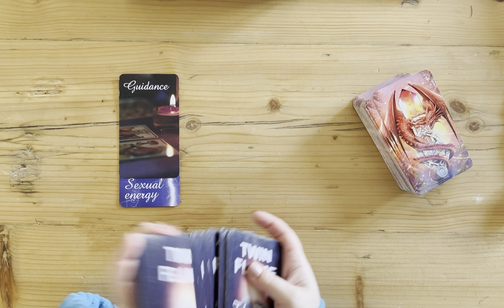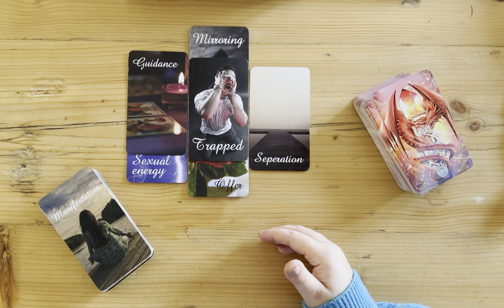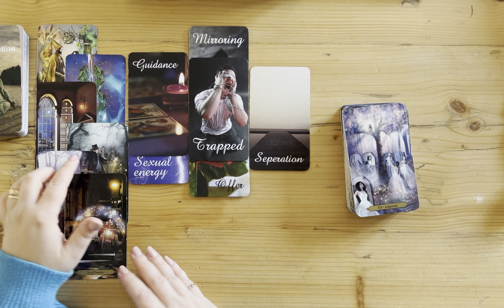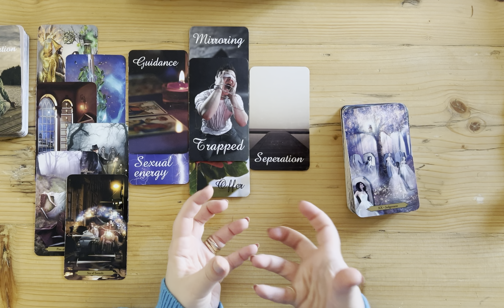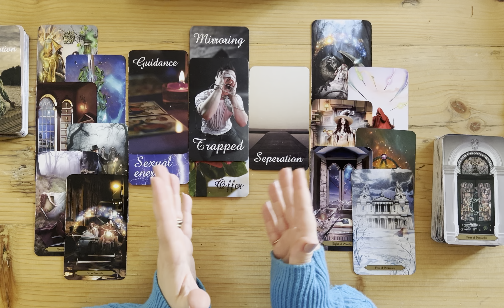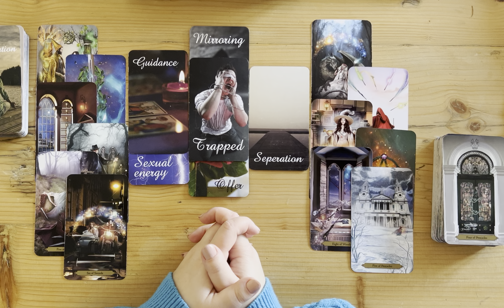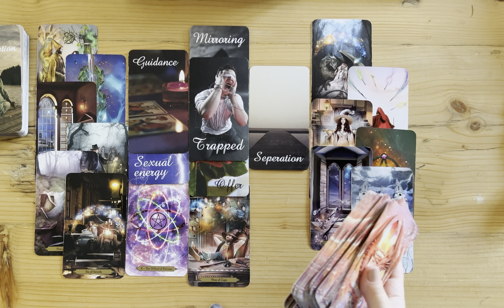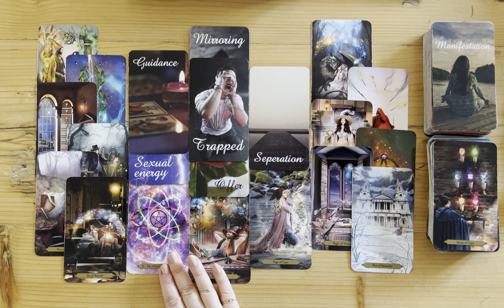LIBRA tarot love ♎️ They Want To Know Why You Distanced Yourself From Them As They Want To Fix This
Please find the list below and the links of the decks:

1. Everyday Witch Tarot (Amazon)
2. Affairs Of The Heart Oracle Cards (Etsy)
3. Gilded Tarot Royal (Amazon)
4. Island Time Wellness Love Oracle Cards (Amazon)
5. Wizards Tarot (Amazon)
6. The Steampunk Tarot (Amazon)
7. Modern Spellcasters Tarot (Amazon)
8. Llewellyn's Classic Tarot (Amazon)
9. The Sharman-Caselli Tarot Deck: Begin your journey of discovery through the tarot (Amazon)
10. Magickal Tarot Guidebook and Deck: Spreads, Spellwork, and Ritual for Creating Your Life (Amazon)
11. Rose Tarot (Amazon)
12. The Good Karma Tarot (Amazon)
13. The Modern Witch Tarot Deck (Amazon)
14. Amira's Love Oracle Cards Edition 2 (Amazon)
15. Egyptian Tarot by Silvana Alasia
16. Tarot of the Angels by Giordano Berti
17. Universal Tarot
18. The Christmas Tarot Deck (Etsy)
19. Tarot Cards for Beginners (Amazon)
20. Prism Oracle: Discover the power of color (Amazon)
21. Practical magic Inner Witch Oracle (Etsy)
22. OK Tarot: The Simple Deck for Everyone (Amazon)
23. The Magical Nordic Tarot (Amazon)
24. The Journey: An oracle deck to help you find your place in the universe (Amazon)
25. Witches Tarot (Amazon)
26. Soul Cards Blush Pink Tarot (Etsy)

Mary 🌹

Sun: Aquarius
Moon: Cancer
Venus: Aries